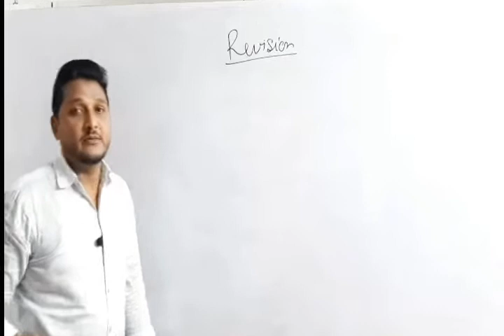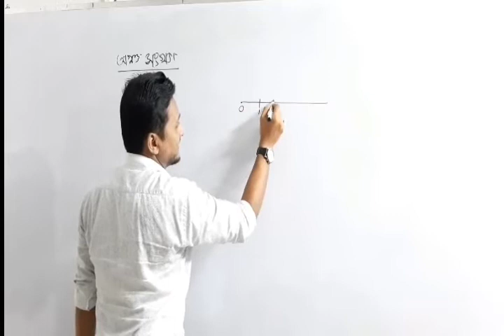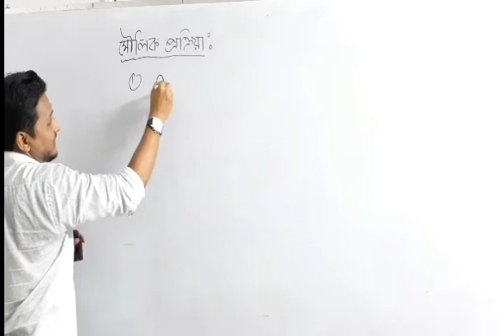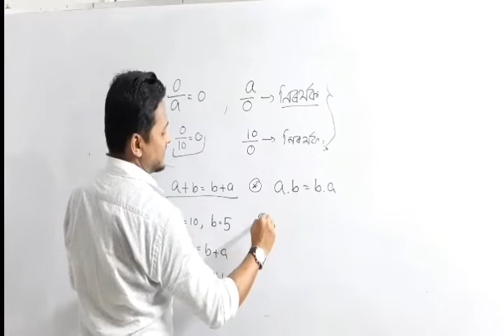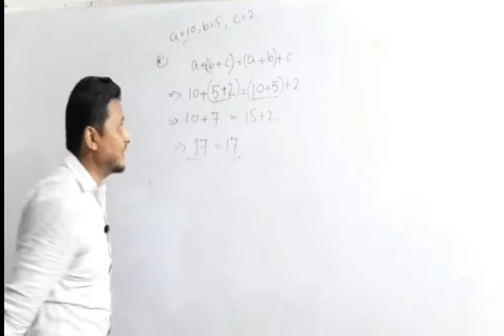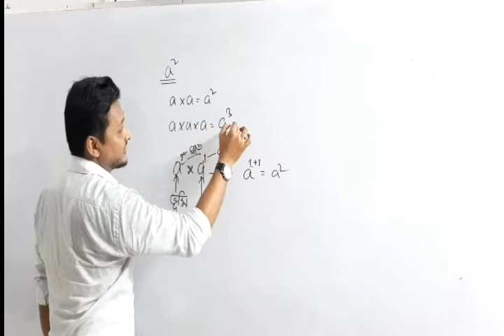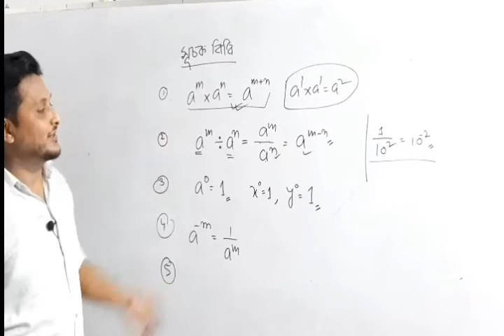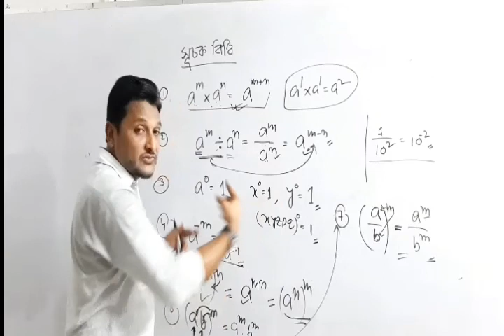Chisty Sir's Classes||Class 9th Maths||Revision||পুনৰালোচনা ||সংখ্যা প্ৰণালী|| Number System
This is the Classroom lecture on the Chapter no 1.Revision,Number system,Part one||পুণৰালোচনা||প্ৰথম খণ্ড || সংখ্যা প্ৰণালী|| By Chisty sir